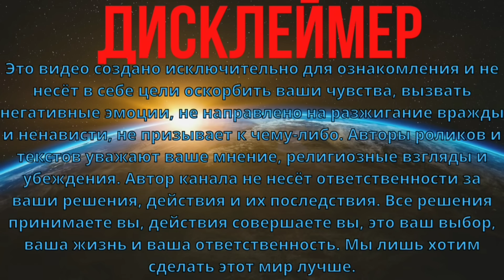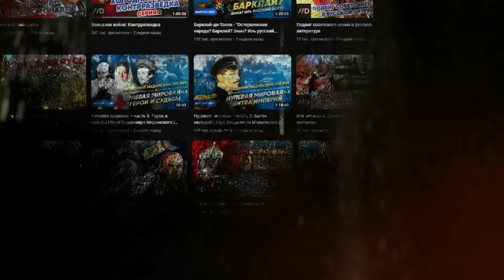Отшельница Байкала | Полное Предсказание Любови Мореходовой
Рутюб VCS -канал на русском Пророчество прозорливой старицы, отшельницы, единственной жительницы забайкальского хутора, которую называют хранительницей Байкала. Любовь Мореходова видит будущее мира. Её пророчества о России, а также предсказания для Украины и США облетели весь мир. Сегодня в выпуске анализ и разбор полной версии предсказаний бабушки отшельницы Любови Мореходовой о том, что нас ждёт.
Присоединяйтесь к новому сообществу на Boosty!